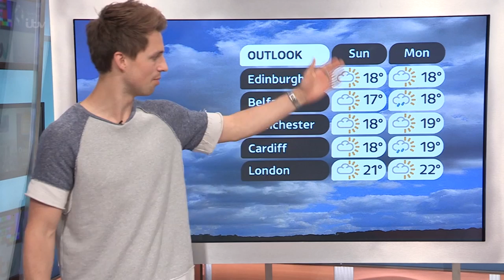Marcus Butler Presents The Weather On GMB | Good Morning Britain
Youtuber Marcus Butler is here with your weekend weather update!